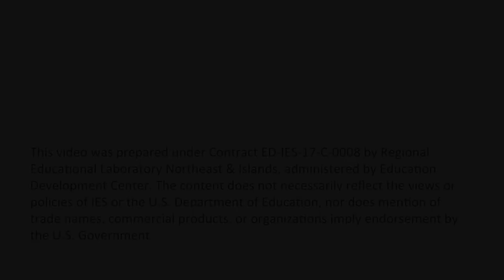Excerpt 3: Research on Alternative Preparation Programs (REL Northeast)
Equity and Diversity in Teacher Preparation: Learning from Research and Practice, Part 1
This REL Northeast & Islands Bridge Event provides an overview of the status of research on teacher preparation related to equity and diversity. Dr. Marilyn Cochran-Smith, Cawthorne Professor of Teacher Education for Urban Schools at Boston College, discusses three broad bodies of research in teacher preparation for diversity and equity and some of the key findings within each line of research. In Part 2 of the presentation, she describes a conceptual framework she has developed for “putting equity at the center” of teacher preparation.

Excerpt 3: Research on Alternative Preparation Programs
Dr. Marilyn Cochran-Smith discusses trends in the findings for the first line of research, and reminds the audience that the findings are influenced by the particular problem that the researchers define, as well as their intended audience and purposes.

This video was prepared under Contract ED-IES-17-C-0008 by Regional Educational Laboratory Northeast and Islands, administered by Education Development Center. The content does not necessarily reflect the views or policies of IES or the U.S. Department of Education, nor does mention of trade names, commercial products, or organizations imply endorsement by the U.S. Government.